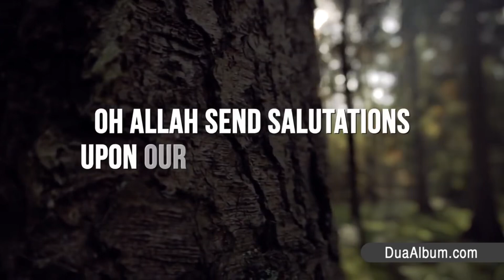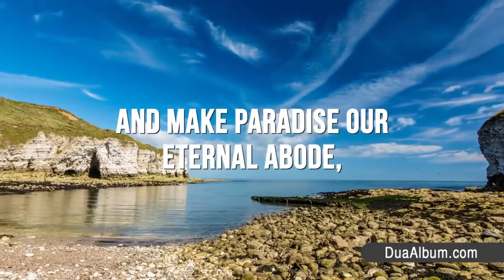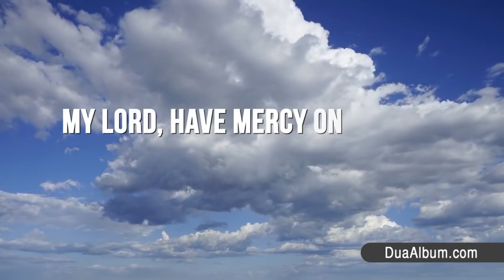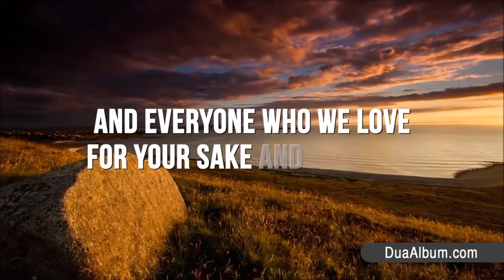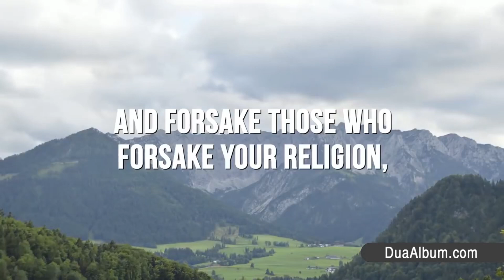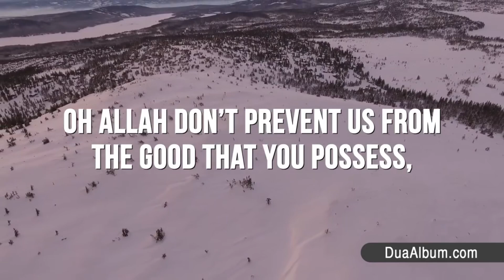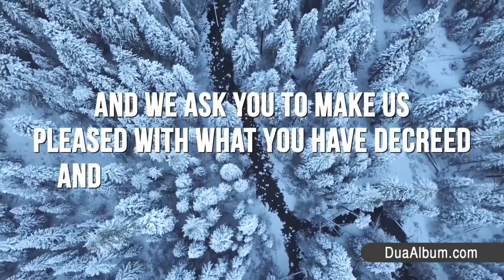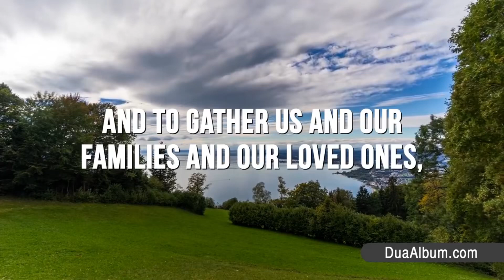Dua Witr 2019 Ammar AlShukry